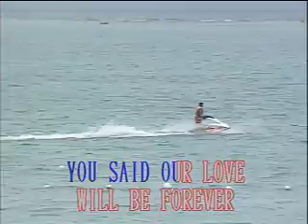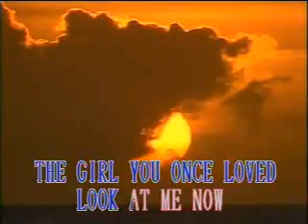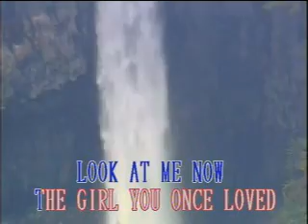A Long Long time Ago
Don McLean released this groundbreaking song on the album American Pie in 1971. It is full of pop-culture references. An entire website has been created by Jim Fann to explore the song— Understanding American Pie.

This song tackles the evolution of rock & roll through the 60s, following the 1959 plane crash that led to the death of Buddy Holly, Ritchie Valens, and The Big Bopper. McLean explores many of the major events of the 60s, including the moon landings, Dylan’s rise and crash, the dominance of The Beatles, and the death of Janis Joplin.

While his magnum opus is known for its deep, almost cryptic lyrics, for many years McLean left its meaning up to the speculation of others, feeling no need to explain things himself. Asked by one interviewer what the song meant, McLean said, “It means I never have to work again.”

McLean first revealed intended meaning of his lyrics in 2015, when the original manuscript and notes were sold at auction for a fee to the tune of $1.2 million.

Although the lyrics might no longer be enigmatic, McLean’s track will forever be regarded as a poetic look into the past of rock & roll.